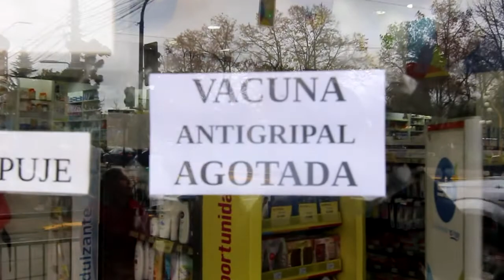Vacuna antigripal agotada en farmacias locales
Vacuna antigripal agotada en farmacias
La vacuna que en los consultorio del sistema público es gratuita, en las farmacias su valor fluctúa entre los cinco y siete mil pesos, sin embargo se encuentra agotada y se cree que la próxima semana podría llegar  nuevas dosis de esta vacuna.
El químico farmacéutico César Fuentes dijo que las dosis traídas al país, habían sido insuficientes por lo que el ministerio de salud realiza gestiones para traer nuevas dosis de esta vacuna antigripal.
Los menores, las embarazas y los mayores de 65 años, son los grupos de mayor riesgo y deben vacunarse según el profesional. Agregó que al inocularse podrían presentarse  algunos síntomas propios de la gripe, estado de corta duración, que  entregará posteriormente inmunidad a las personas frente a la influenza.